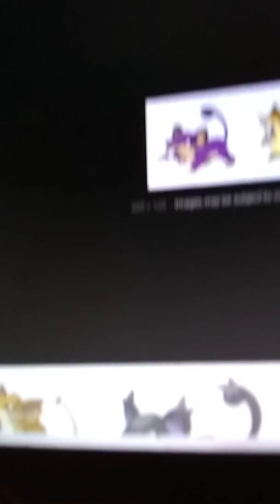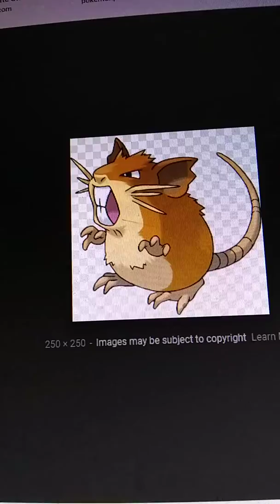Evolution S1E7-Rattata Evolution